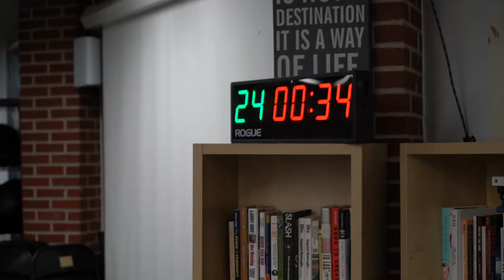Noble Street NobleFit Class Visit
Check out highlights from Noble Street College Prep PE Classes where they focused on technique!